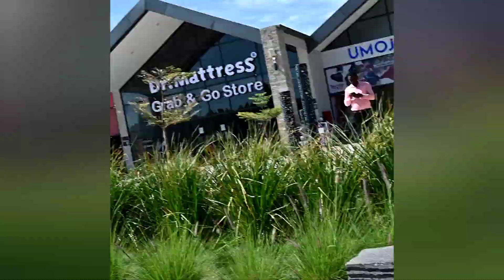My First Adventure Vlog || Step Into My World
"Embark on an epic journey with me in my very first adventure vlog! Step into my world as we explore breathtaking landscapes, conquer new challenges, and create unforgettable memories together. Get ready for an adventure of a lifetime! AdventureVlog FirstVlog ExploreWithMe TravelDiaries UnforgettableMemories"